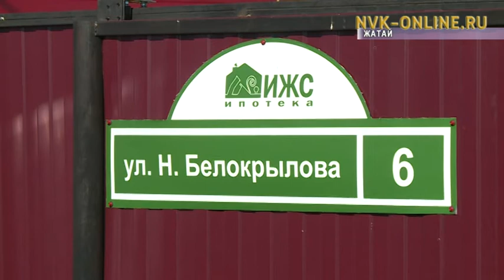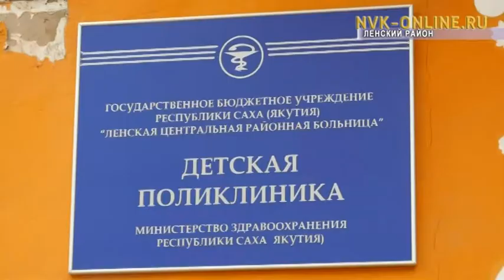Квадратный метр (19.10.2016)